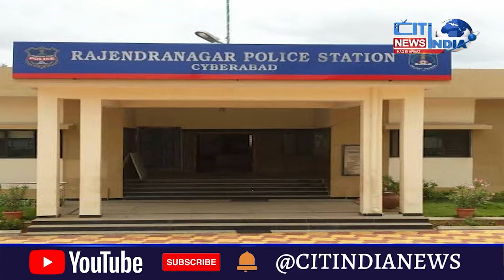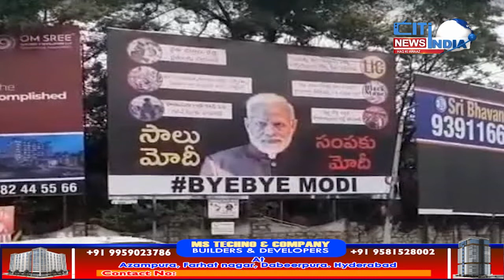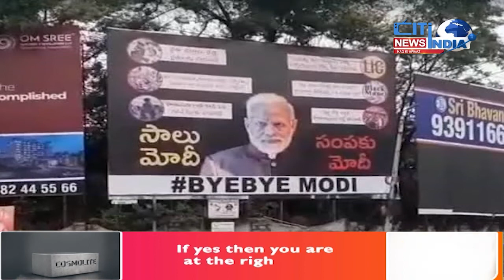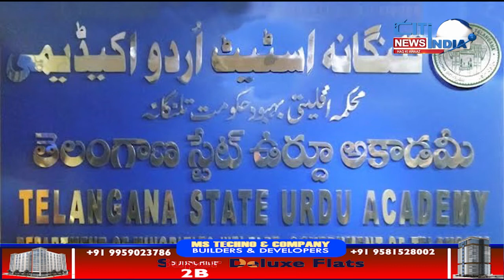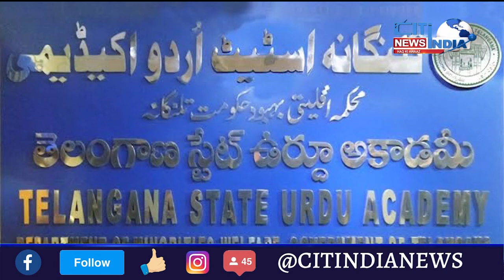Telangana News Bulletin | Riyasati Khabrein | 07-07-2022 | Citindia News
telangananewsupdates Bulletin | Riyasati Khabrein | 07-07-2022 | Citindia News